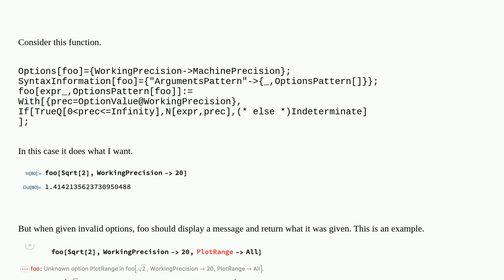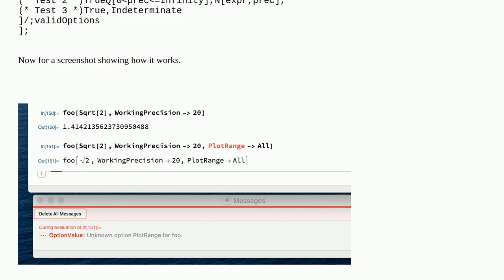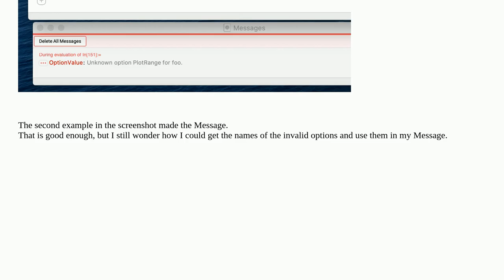55e13928 6c14 4ee1 ac33 e86d79f27d83